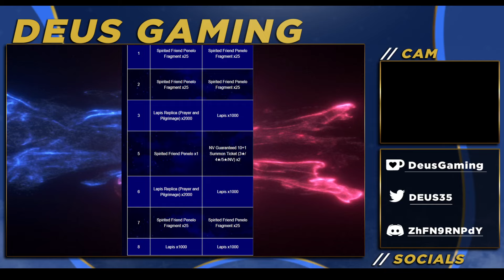Gumi wants to go faster but also slower? Make it make sense. Global News [FFBE]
yawn